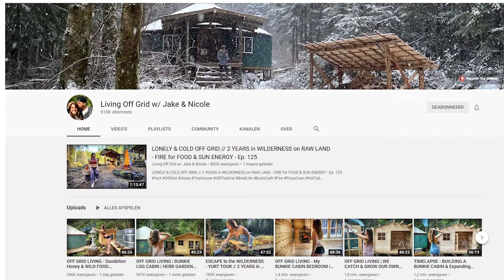Virtual Flight | Visit 'Living Off Grid (YouTube) on Vancouver Island | Microsoft Flight Simulator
Welcome to an Off Grid Living Adventure! Nicole & Jake embark on a crazy adventure at Vancouver Island in Canada that can make or break them. Join them each week and escape the city here on their video blog YouTube channel

Filmed in Microsoft Flight Simulator - with update 4.

In this site you can choose a virtual trip to more than 1000 locations in the world. Travel to any country, any highlight, travel to the future, visit tiny off grid houses and relax in an amusement park, museum, zoo, or at a sports game or music concert.

The more you travel virtually, instead of actually traveling, the more you take the environment into account. The purpose of this travel collection is to give anyone who wants to experience a real trip, without having to leave home.